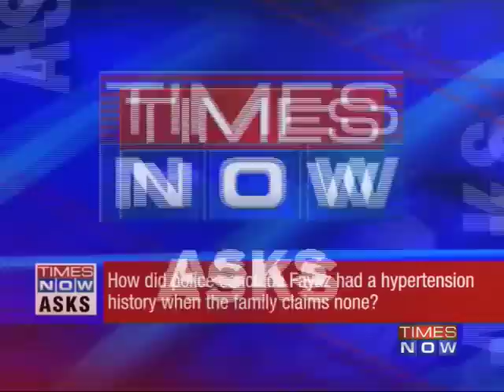Mystery over Usmani's death deepens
The provisional post-mortem report of Faiz Usmani, who died in hospital on Sunday (July 18) after being questioned in connection with last week's serial blasts in Mumbai, says that he had a heart attack and there were blood clots in his brain. Download the Times Now India's Election HQ app and get all the election info at one go. Social Media Links